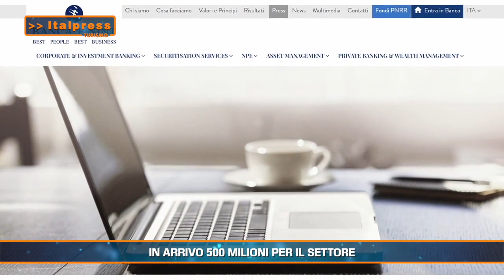Turismo Magazine 18 marzo 2023